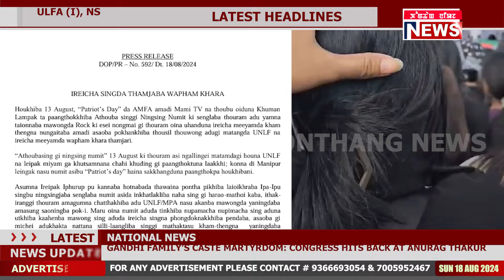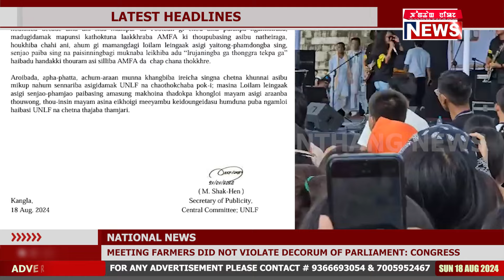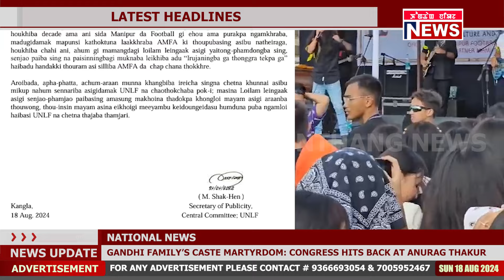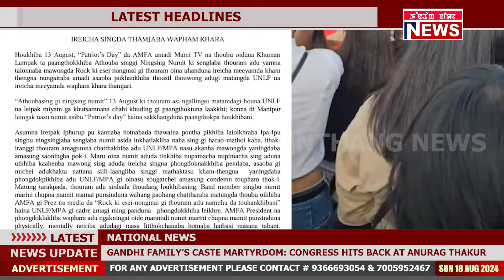KHUMAN LAMPAKTA PANGTHOKHIBA ATHOUBASHING GI NUMIT TA KOIRENG NA LUCHINGBA UNLF KI WAPHAM